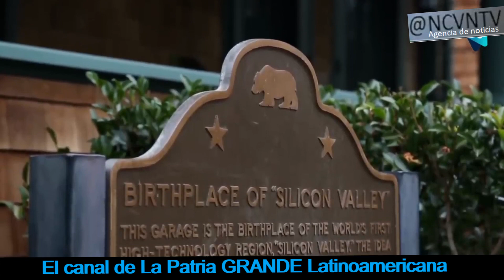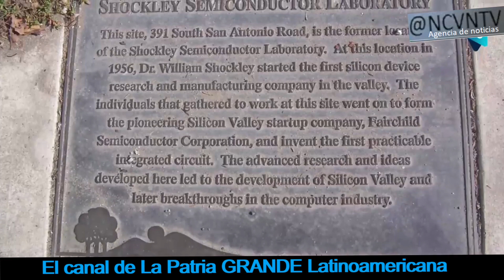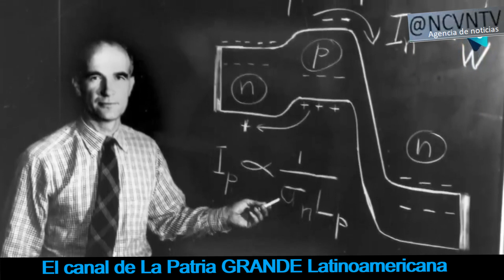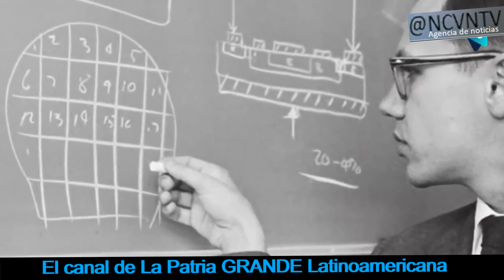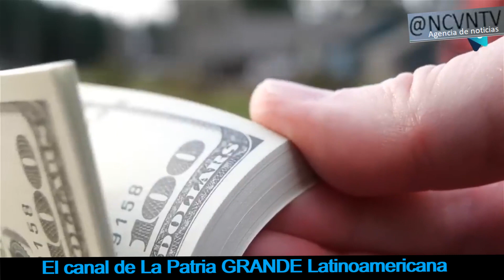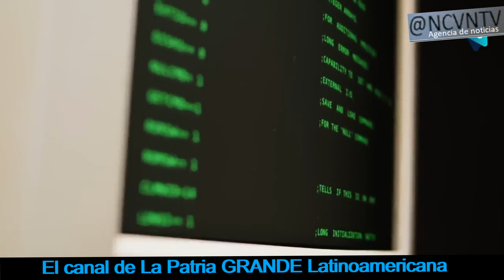ORIGEN de los CHIPS y la SUPREMACIA digital de EE,UU no es extraterrestre